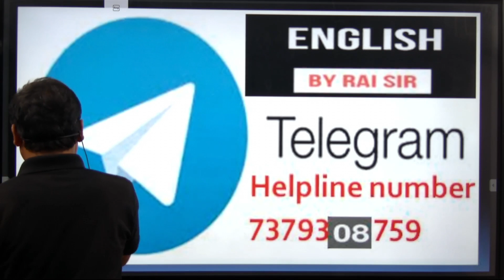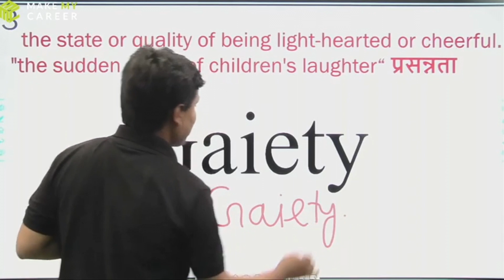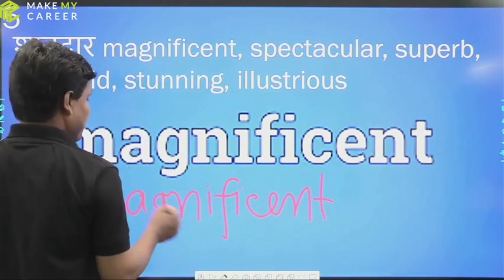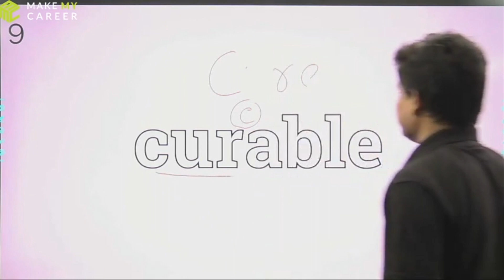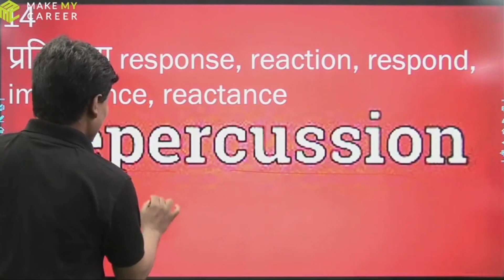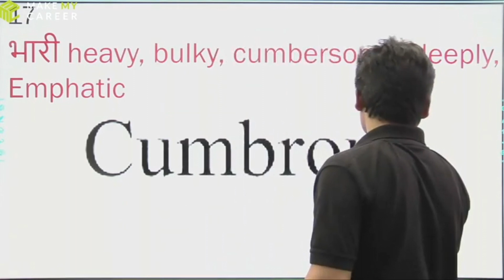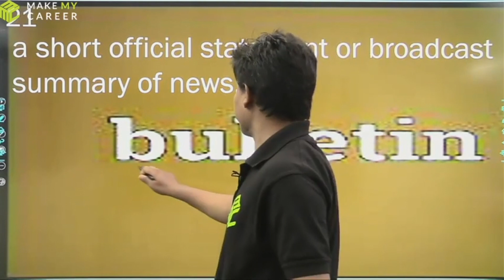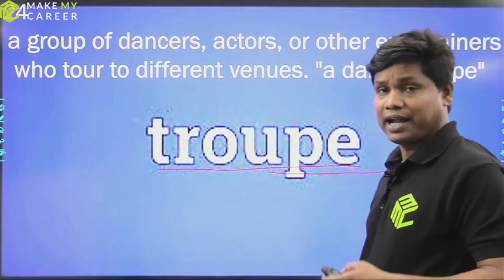Spelling Error Lec.- 10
Credit :- MakeMyCareer